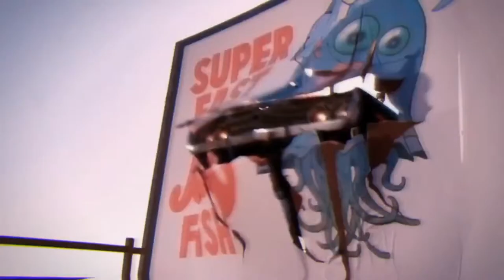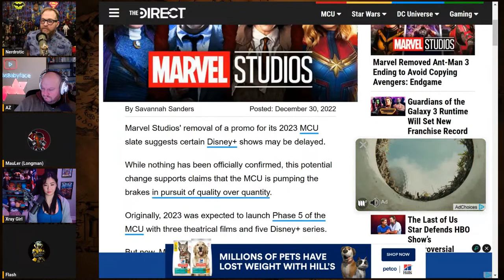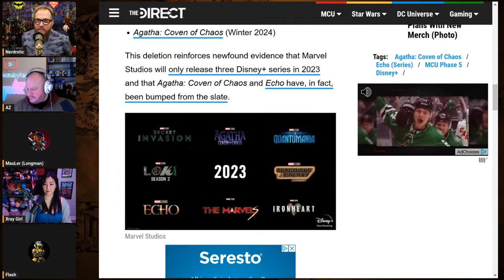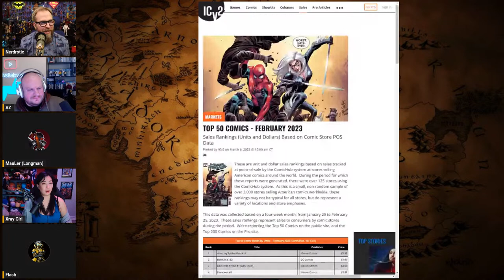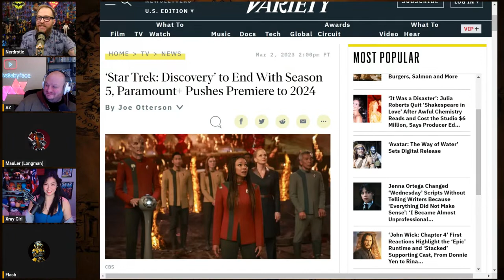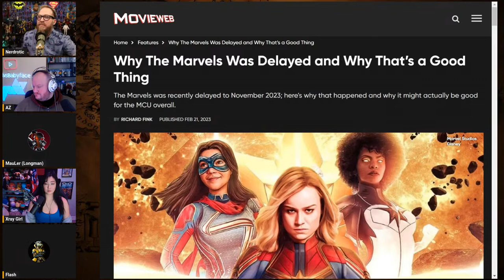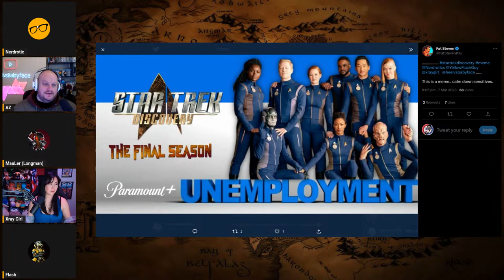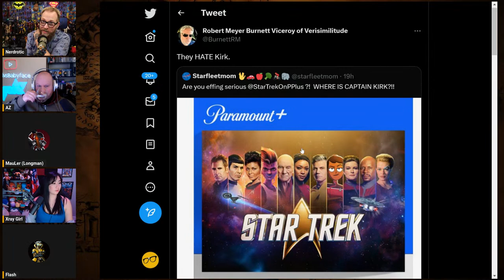RIP MCU | STD Cancelled | Doctor Who 'Almost" Cancelled - Real BBC HeelvsBabyface MauLer Yellowflash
Welcome to Bagging, Boarding, and Chatting. The Comic Book Show with Gary from @nerdrotic ,  Az from  @HeelvsBabyface @hawttoys  and The Long Man  @MauLerYT  @EveryFrameAPause

With special guest: @YellowFlashProductions

FNT T-Shirt!